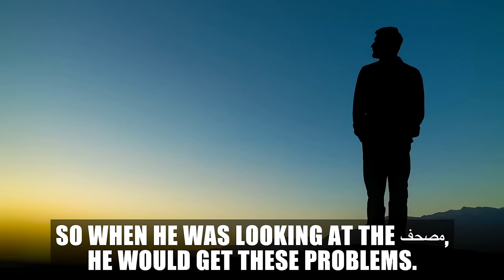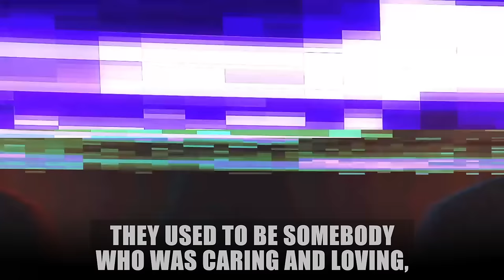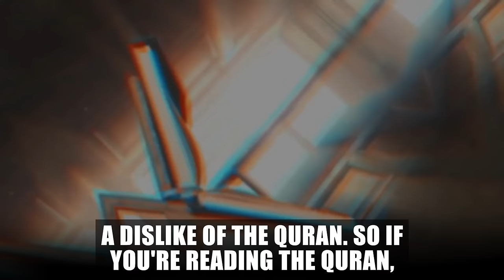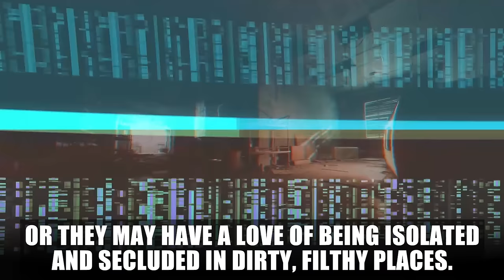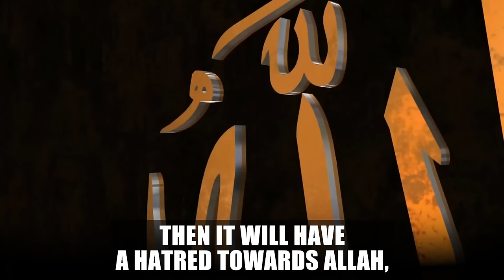12 SIGNS OF JINN POSSESSION EVERY MUSLIM MUST KNOW!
12 SIGNS OF JINN POSSESSION EVERY MUSLIM MUST KNOW!

Speaker: Ustadh Abu Ibraheem Hussnayn